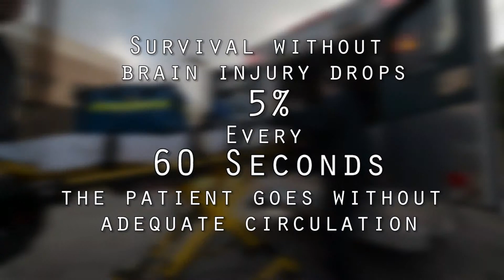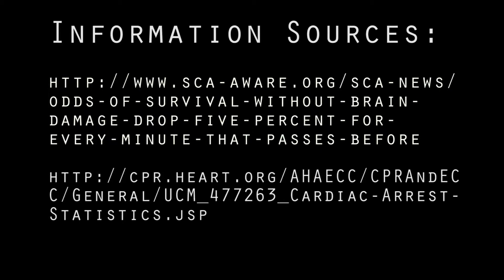AED Awareness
Credit: Senior Airman Robert Dantzler | Date Taken: 06/01/2017
A PSA video about the benefits of Automated External Defibrillators (AEDs), coordinated by the PAD (Public Access Defibrillation) Program at Maxwell AFB, AL.